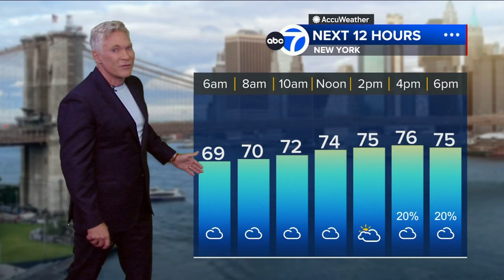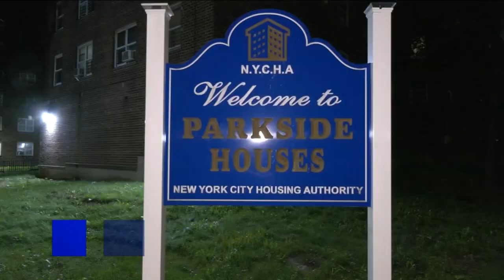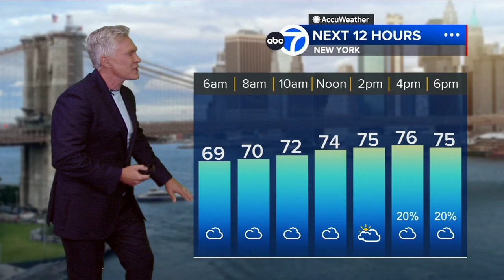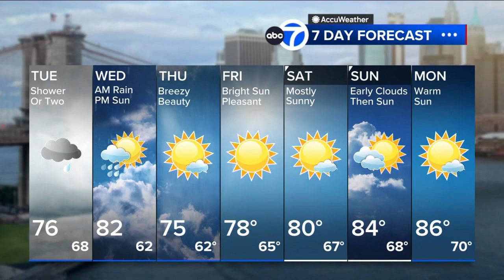Water main break near Times Square closes Midtown streets, halts subway service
Officials have not yet discovered why there was a water main break in Midtown, but that subway riders should expect major delays.

At around 3 a.m, the MTA  shut down power at the 7th Avenue station and they halted service on the 1, 2, and 3, trains. Derick Waller reports from Times Square.